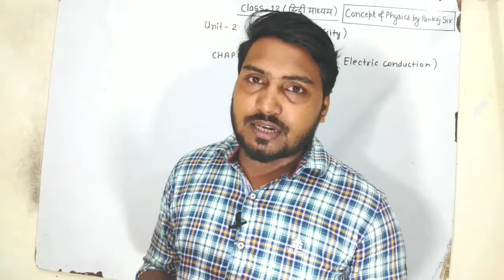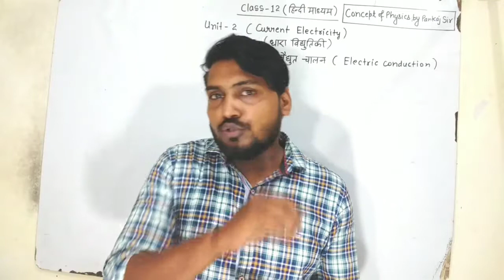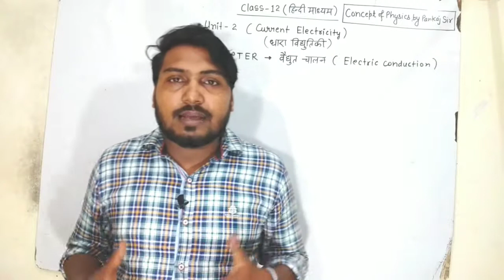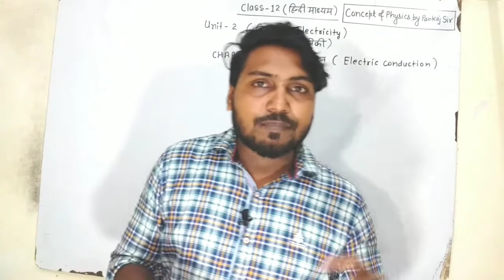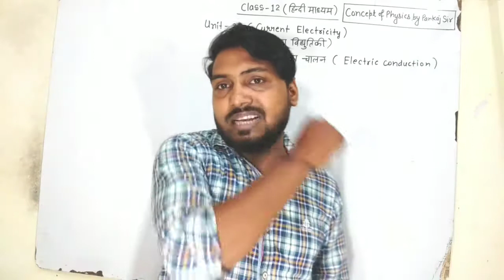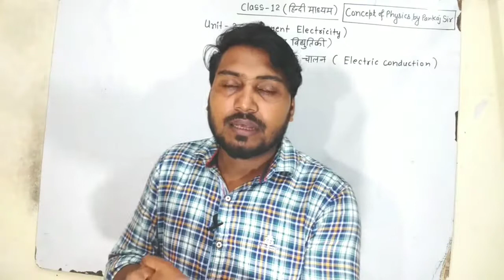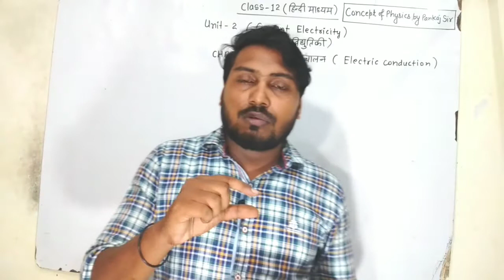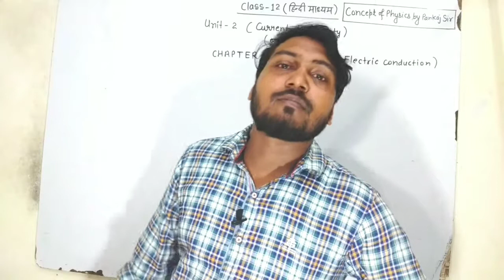Motivational video by Pankaj sir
In this video i have explained best motivation